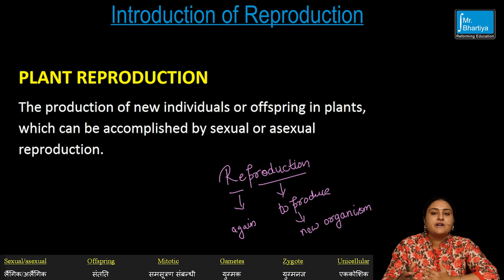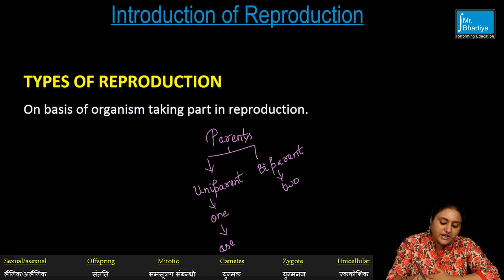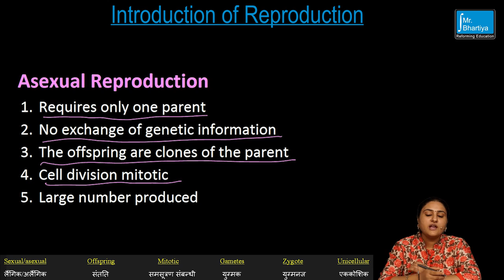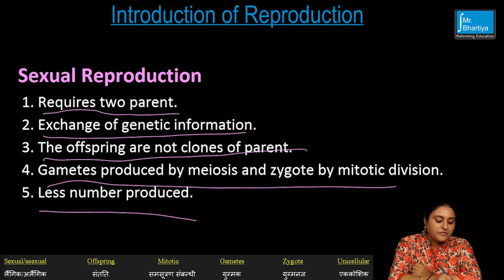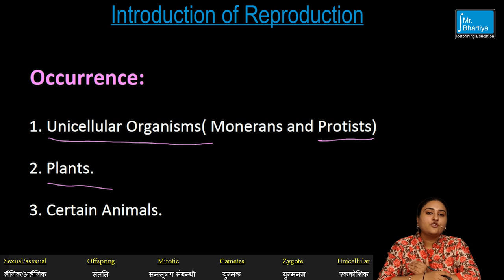Introduction Of Reproduction | Biology Class 12 | Mr Bhartiya E-Learning App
In this video, we will understand Chapter 1 Introduction Of Reproduction OG Biology

Your first online study partner where you will your favourite subject topic video with notes & sample test question for classes 9th, 10, 11th &12th (Science & Commerce)

1. Get Subscription only @ 2000Rs for One Year.
2. Get access to 10000+ video for 24*7.
3.Video Lecture from top Faculty in India
4. You can download your favourite subject topic video & access on offline mode